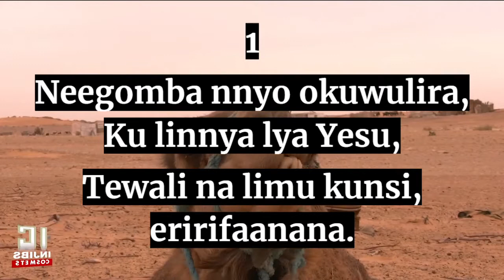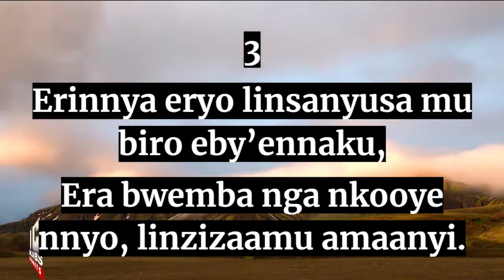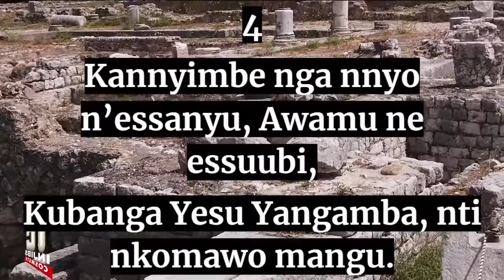Ennyimba Za Kristo - NEEGOMBA NNYO OKUWULIRA (169) (Speaker Version) Luganda Hymns - Injibs-2021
Hymn Lyrics:

1
Neegomba nnyo okuwulira, Ku linnya lya Yesu,
Tewali na limu kunsi, eririfaanana.
2
Linteggeza omulokozi bweyafa ku lange,
Era okufa kwe okw’ensonyi, kwanfuula ow’eddembe.
3
Erinnya eryo linsanyusa mu biro eby’ennaku,
Era bwemba nga nkooye nnyo, linzizaamu amaanyi.
4
Kannyimbe nga nnyo n’essanyu, Awamu ne essuubi,
Kubanga Yesu Yangamba, nti nkomawo mangu.

0:00 - Intro
0:17 - Verse 1 - Neegomba nnyo okuwulira, Ku linnya lya Yesu,
0:43 - Verse 2 - Linteggeza omulokozi bweyafa ku lange,
1:10 - Verse 3 - Erinnya eryo linsanyusa mu biro eby’ennaku,
1:38 - Verse 4 - Kannyimbe nga nnyo n’essanyu,
2:08 - End Screen